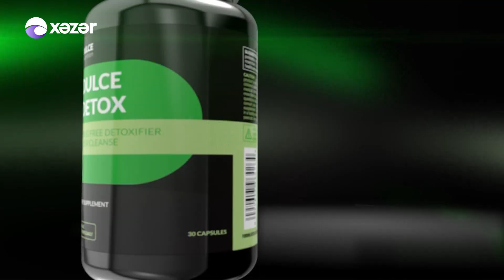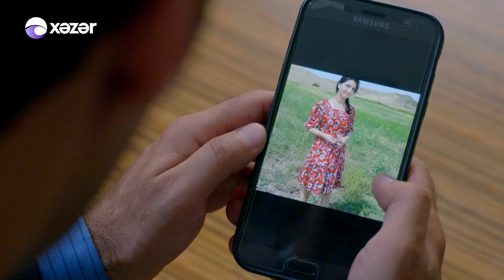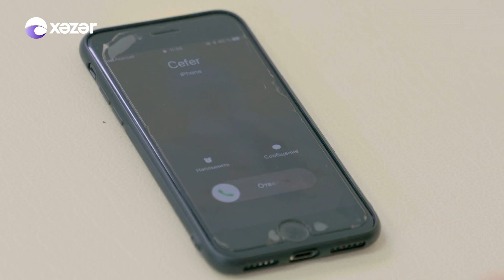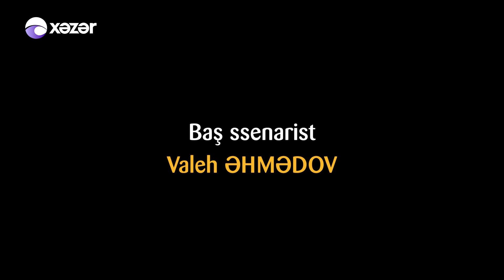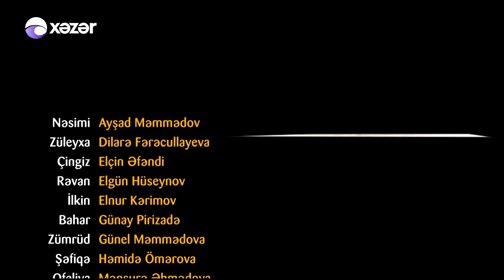Ata Ocağı (222-ci seriya)